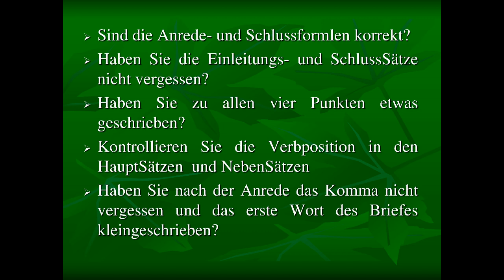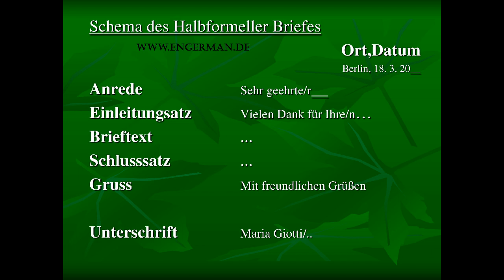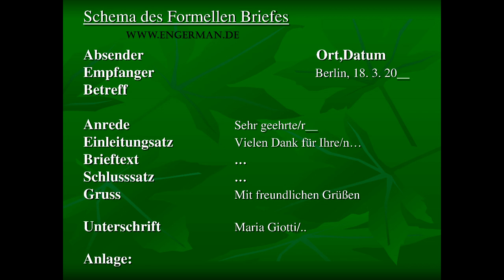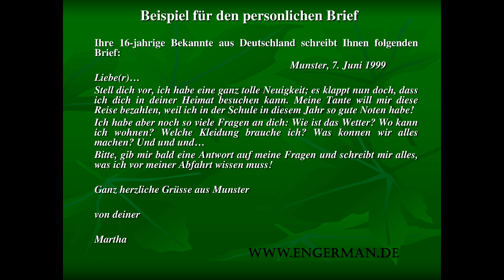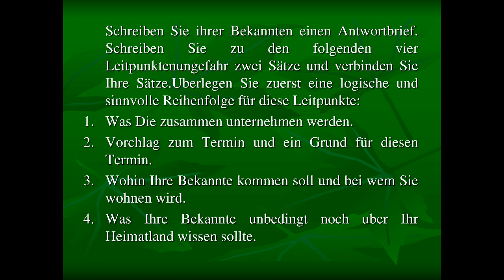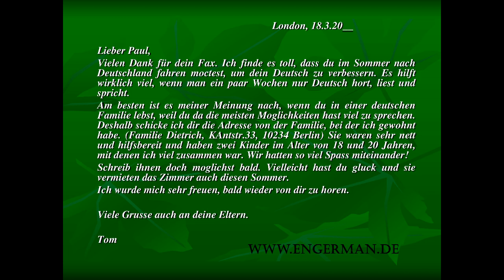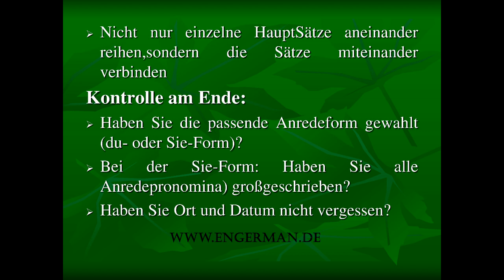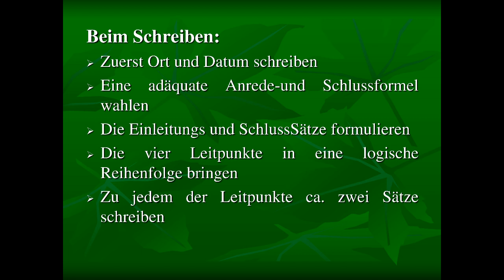Deutsch Lernen | BRIEFE schreiben | Briefformen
Schreiben von Briefen und eMails (Übungen für den Deutschtest A 2 und B 1)! Musterbriefe und Mustermails zum Lernen! 10 Minuten Mustertexte! Schreib uns Briefe und wir werden Brieffreunde!.

Felix schreibt eine informelle E-Mail an Valeria: Liebe Valeria, ich brauche dringend Deine Hilfe! Ich musste dringend meine Hausarbeit zu Ende schreiben, da morgen der letzte Abgabetermin.

st-, sp-, ä-, ö-, ü-, ei-, au-, eu-, ch- und andere Besonderheiten der deutschen Aussprache.

Du kennst das bestimmt: Du sollst einen Brief schreiben, weißt aber nicht, wie du anfangen sollst und was drin stehen sollte? Hier erhältst du Tipps. So klappts mit der guten Note in Deutsch!.